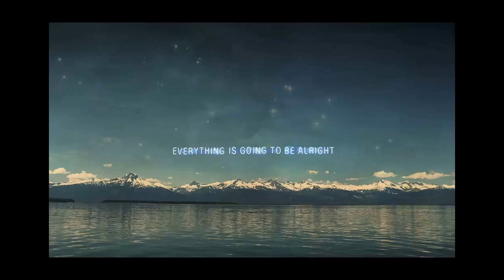Relax Your Ass With This Music |Electro House & Tropical House #1|Mixed by DjLiion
This is the new series of Relaxing music.

Tracklist:

1.Michael Calfan - Treadured Soul
2.Michael Calfan - Prelude
3.Klingande Feat. Broken Back - RIVA
4.Michael Calfan - Mercy
5.DIMMI & Goldfish - The Storm
6.Gorillaz - Clint Eastwood (Godlips Remix)
7.Maroon 5 - Don't Wanna Know (Mark Neo Remix)
8.Robin Schulz & David Guetta feat. Cheat Codes - Shed A Light (Extended Mix)
9.Calvin Harris - Blame (Sondrio Remix)
10.Stanley Park - Cant Get Enough
11.Klingande - Jubel
12.Robin Schulz & J.u.d.g.e. - Show Me Love (Spada Remix)
13.Robin Schulz feat. Jasmine Thompson - Sun Goes Down (Extended Mix)
14.Coldplay - A Sky Full Of Stars (Robin Schulz Remix)
15.Robin Schulz - Headlights feat. Ilsey
16.BOTH - Straight Outta Line (Fear Of Dawn Remix)
17.Antian Rose & Eric Kauffmann - Love Hurts

LOVE :3